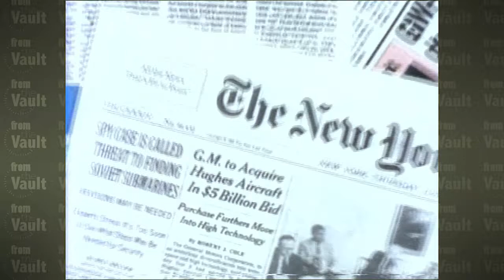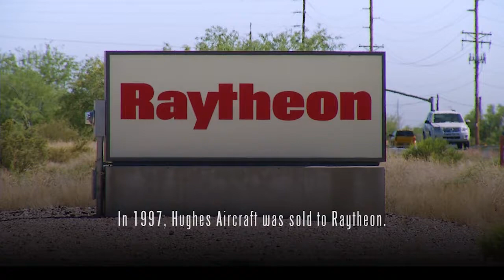From the Vault: Hughes Missile System 1989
Brief history and current status of Hughes Missile System